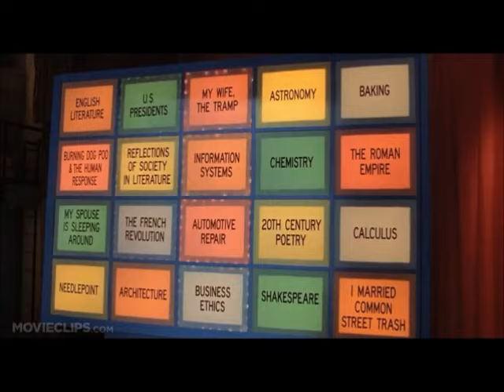Business Ethics - Billy Madison